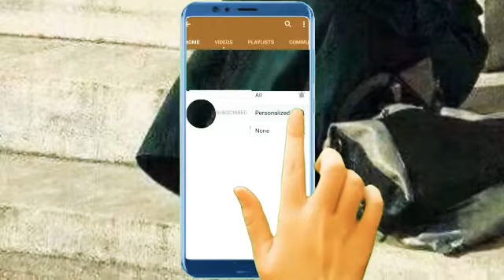Parda karny k faidy / parda or aurat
Parda dar khatoon
Sarfraz ali tv
Sarfaraz ali tv